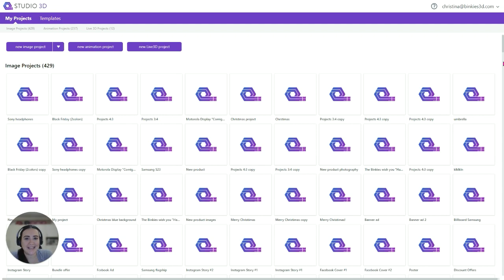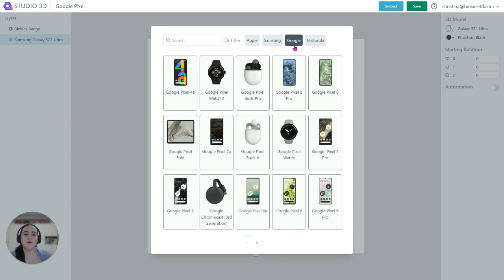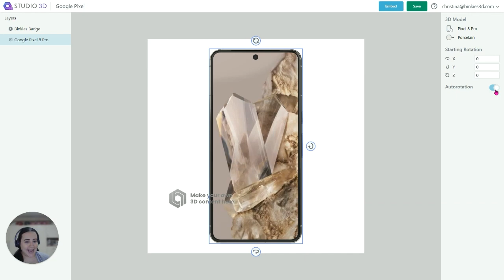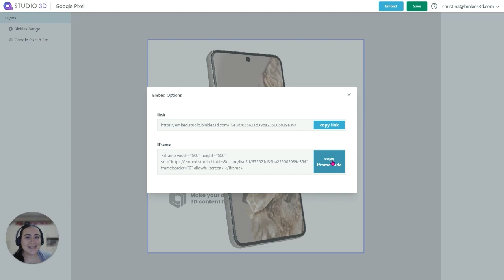Studio 3D - How to Use Live 3D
What’s Studio 3D?

It’s a simple content creation tool, ideal for creating marketing images, videos, and Live 3D embeds content on your pages. Studio helps you give your social media presence a little something extra: 3D models of the products you’re promoting. By embedding these stunning 3D models into your content, you give your customers an incredibly unique and engaging look at your products.

Best of all, no additional help is required: Studio 3D is self-service. The 3D models we designed are ready to use, at your disposal. With simple-to-use image, animation, and Live 3D editors, you can create all your content on your own, even without any design experience under your belt.